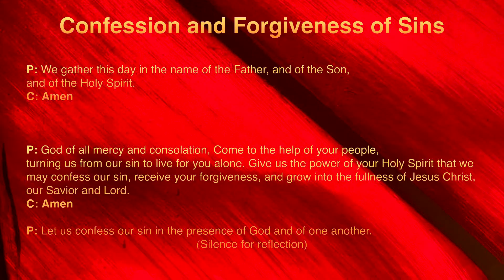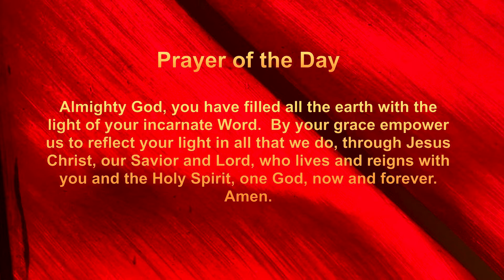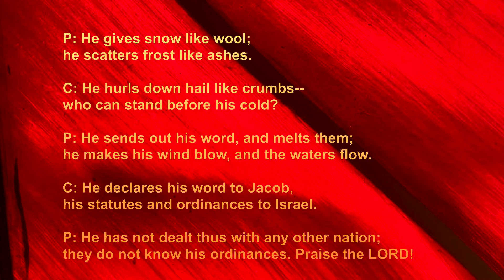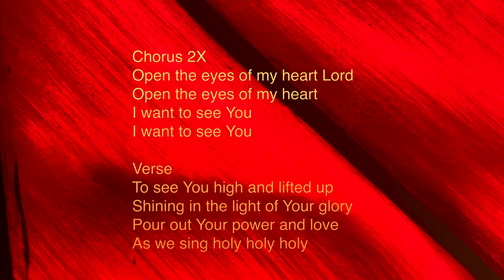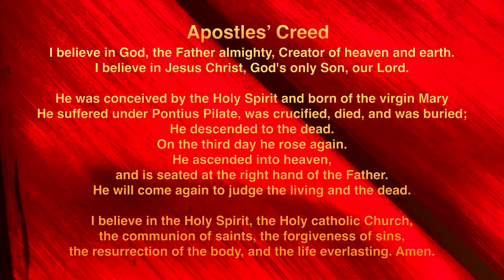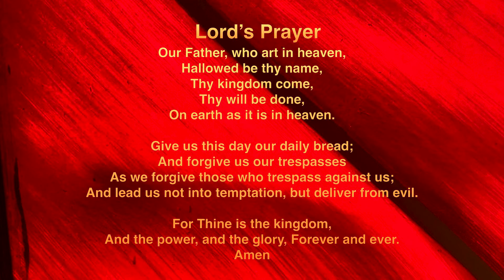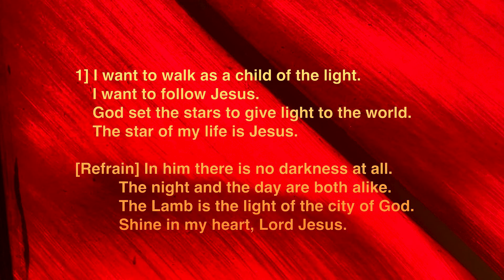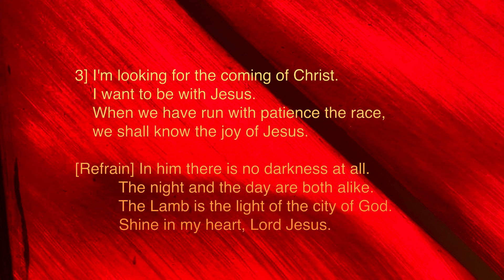Full Service for St. John Lutheran Church - January 3, 2021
Full Service for January 3, 2020
St. John Lutheran
Box 25, 105 Spruce Ave NW

Pastor Jason Pollington

John 1:1-18

Special thanks to:
Kathy Heyda for Organ Accompaniment and Reading

I Want to Walk as a Child of the Light ELW 815  Hymn #815